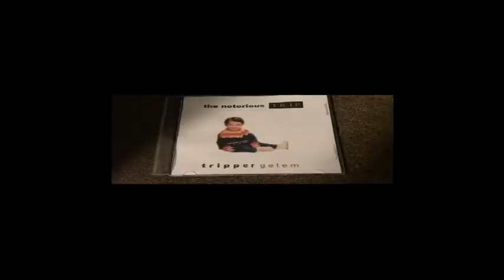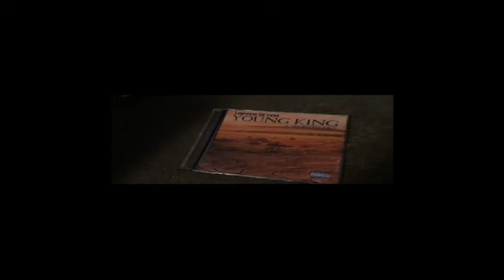Top 15 of the 2010's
Follow Tripper Getem

Tripper unleashes a Top 15 ranking of his own projects released during the 2010's.

watch the sketch comedy series
THE TRIPPER GETEM SHOW